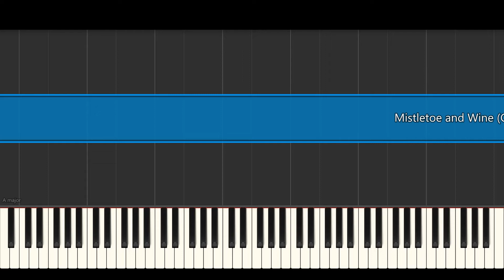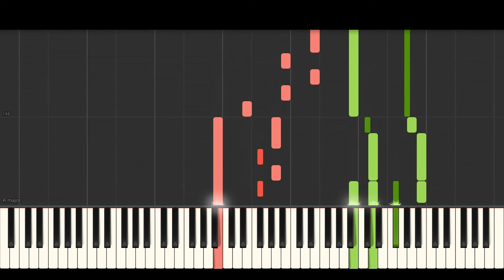(How To Play) Mistletoe and Wine - Cliff Richard - Neil Archer Piano Tutorial + Sheet Music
(How To Play) The sheet music for Mistletoe And Wine by Cliff Richard was just published on Musicnotes and here is the tutorial for the sheet music notation. You can also watch my performance of the song and if you read sheet music, you can get the sheets as well.